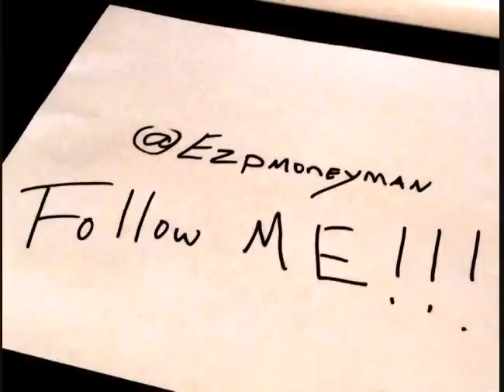We Gotta Get It (No B.S.) - Ezp Moneyman -||The Arrival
Download this song for free at datpiff.com